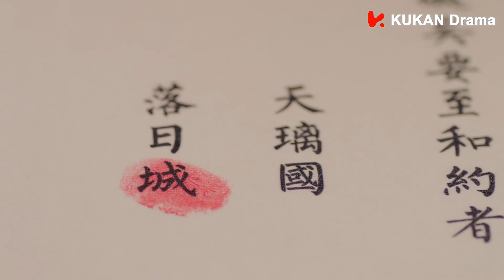EP20 猫王子英雄救美命悬一线 可爱少女抱着他大声痛哭 他们能否度过难关🐱我的男友是只猫 My Cat Boyfriend｜奇幻甜宠爱情｜田曦薇《卿卿日常》、肖凯中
剧名【Drama Name❤】：我的男友是只猫 My Cat Boyfriend

【剧情简介】青丘国江州的青山湖畔经营着一家宠物店的软萌活泼老板娘苏小荷（田曦薇饰），她无意中捡到了一颗“蓝魂珠”，唤醒了来自 DW 星系的喵星王子。喵星王子化身为高大帅气又神秘的莫修染（肖凯中饰），和苏小荷机缘巧合下缔结“主仆契约”，上演一段跨越星系、跨越族群的超浓度甜蜜人“宠”恋，携手在冒险中揭开隐藏在这一切背后不为人知的秘密。